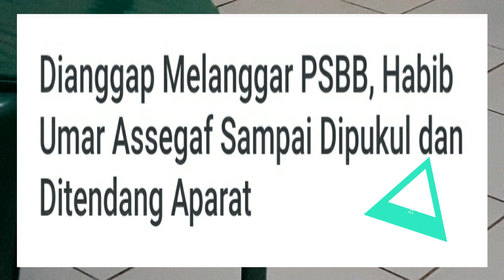Dianggap Melanggar PSBB, Habib Umar Assegaf DIPUKUL Oknum Aparat !!!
karena Dianggap Melanggar PSBB, Habib Umar Assegaf DIPUKUL Oknum Aparat Satpol PP di Surabaya !!!